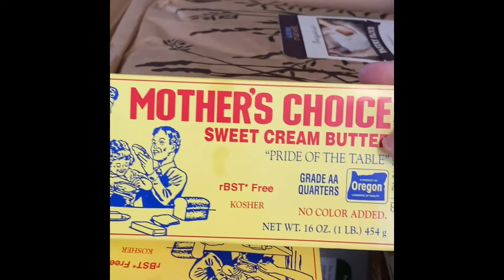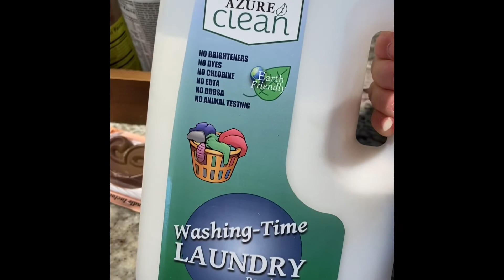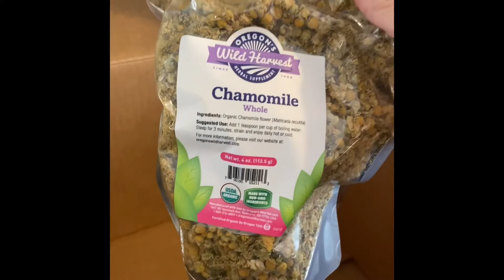Azure Standard Haul December 2021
My small Azure Standard Order.

I’ve been ordering from Azure now for 10 months. I honestly haven’t gotten anything that I haven’t loved!

Here’s my link in case you want to check them out.

If you use my link and code I will receive a small credit to my account.

Merry Christmas 🎄